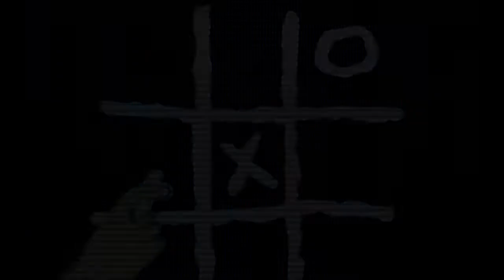Bleating Apocalypse: Pestilence II: Nostalgia of the Apocalypse ALBUM PREVIEW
1st of October, the Pestilence will bleat again.
1st of October, the rebirth of the original album.
1st of October, Wooden Chef has piles. Tee hee hee.